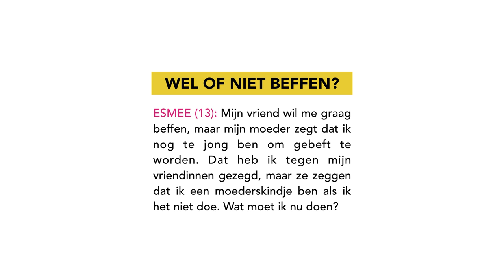(5/5) Hoe kunnen nota bene je ouders je seksleven verbeteren?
Toegegeven, het lijkt misschien een absurd idee dat uitgerekend je ouders je seksleven kunnen verbeteren. Maar na het college van sociologe en pedagoge Daphne van de Bongardt (Erasmus University) snap je precies hoe dit werkt. Alhoewel, ga nou niet meteen je ouders bellen om ze hun oren van het hoofd te vragen over hun seksleven, het werkt net even wat anders.

Deze week in Universiteit van Nederland:

Dr. Daphne van de Bongardt
Erasmus University

Hoe denken pubers over seks? En welke rol spelen de opvattingen van hun ouders of vrienden daarbij? Dat wilde socioloog en pedagoog Daphne van de Bongardt (Erasmus University) wel eens weten. Ze schreef er een proefschrift over en weet nu alles over wat jongeren onder de lakens uitspoken, wat hun omgeving daarover denkt en hoe ze dat zelf ervaren.

Meer weten?
Klik hier voor meer informatie!